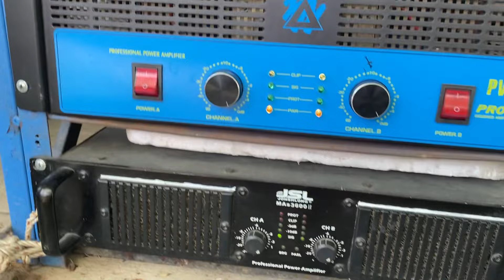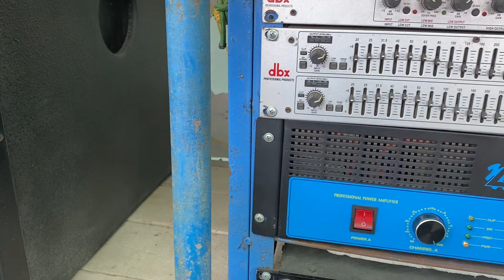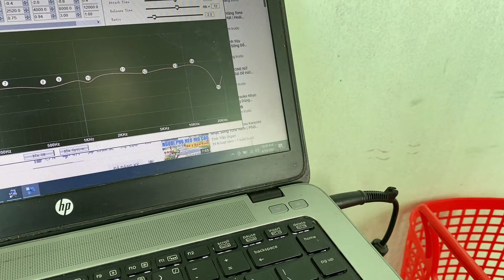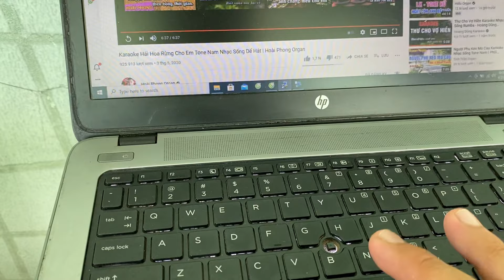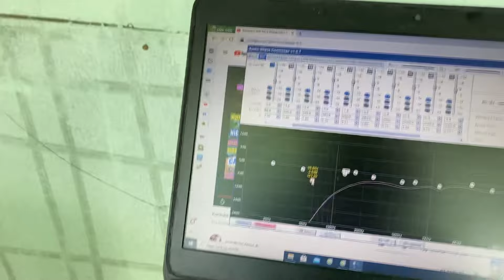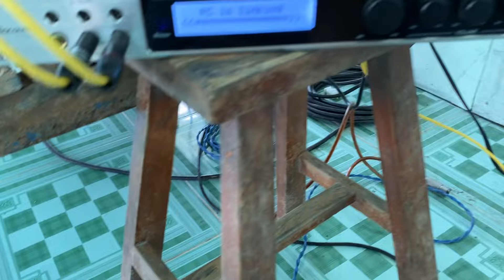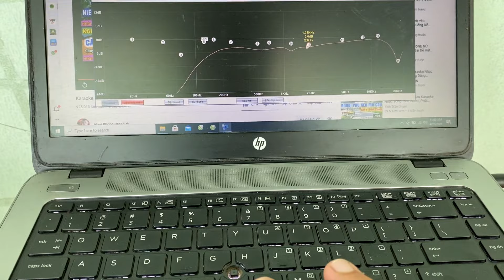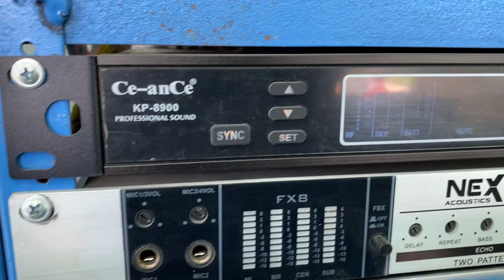Dùng vang số db s690 setup thử vào dàn nhạc của bác 10 hú ùn ùn. Hjhj